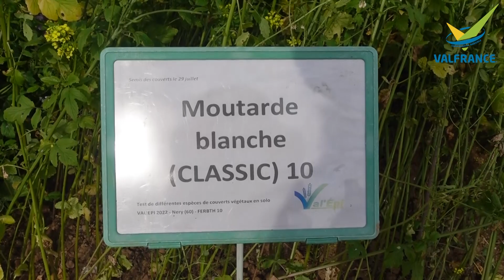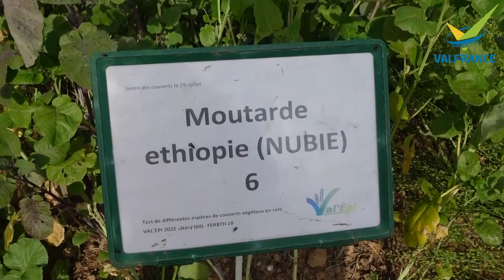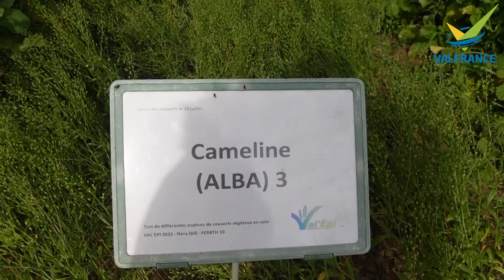[🔎AGRONOMIE] N°1 Les couverts végétaux - les crucifères